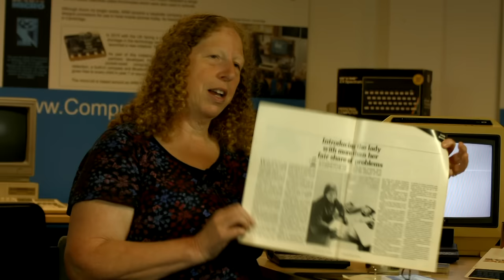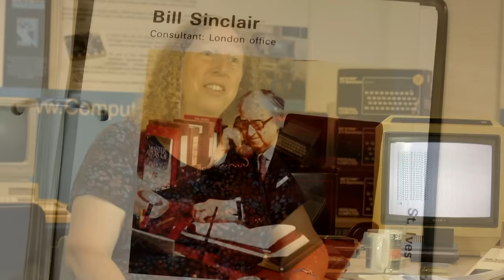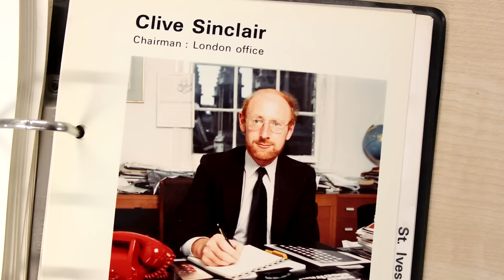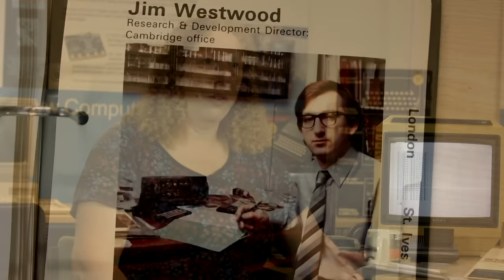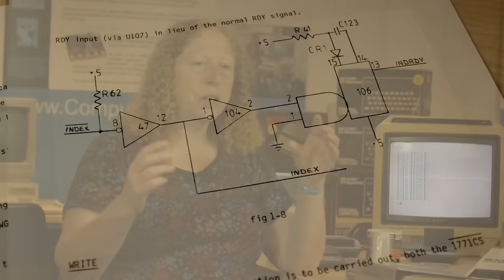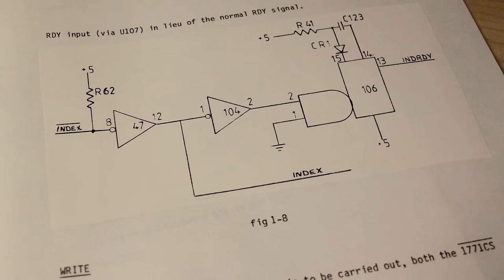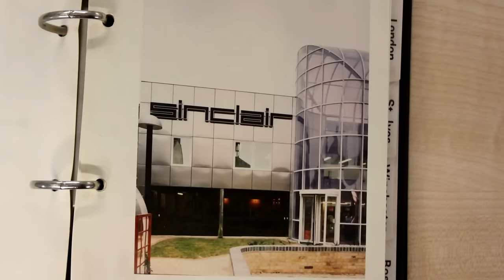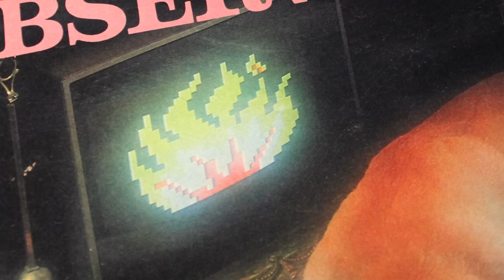Ruth Bramley - Working at Sinclair Research from 1981 to 1984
Ruth Bramley reflects on working at Sinlcair Research in the early 1980s.